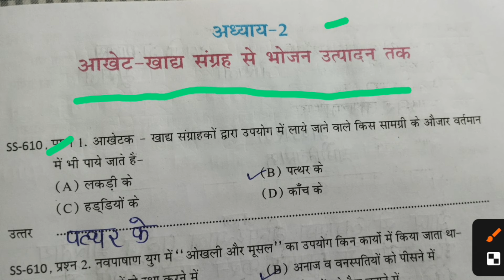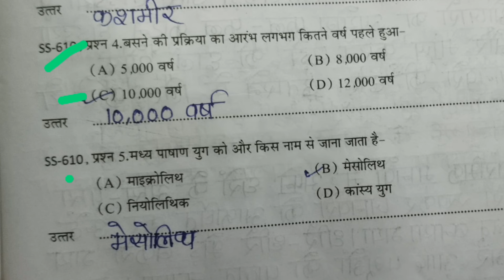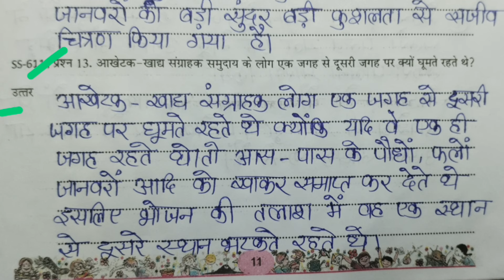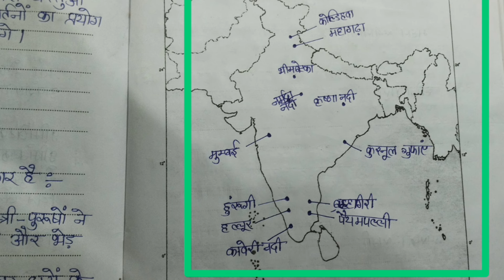एड ग्रेड अभ्यास पुस्तिका | कक्षा 6 | सा. विज्ञान | अध्याय 2 | आखेट खाद्य संग्रह से भोजन उत्पादन तक